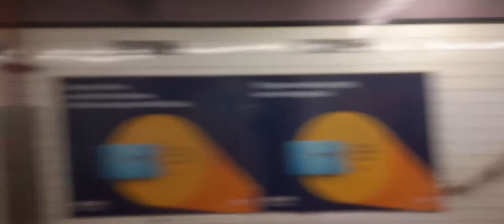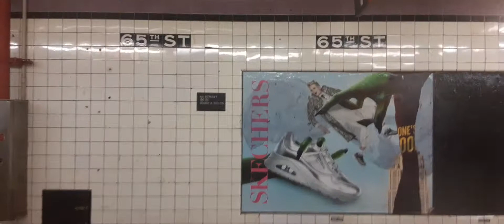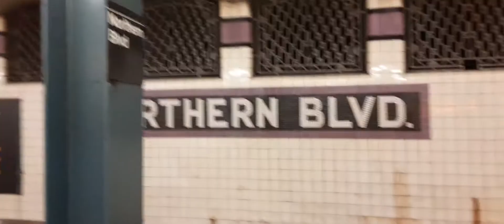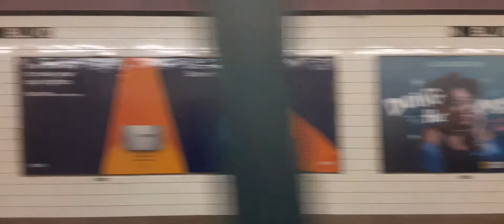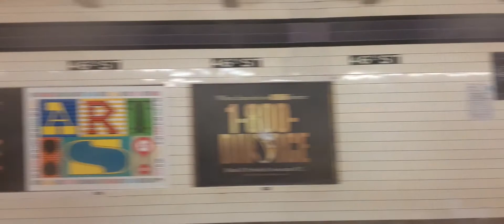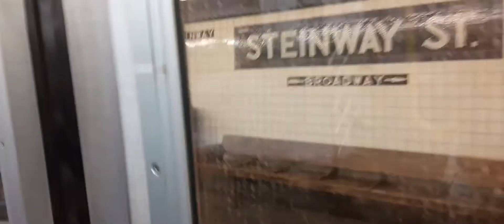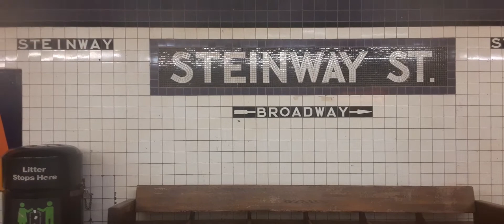M Train ride from Jackson Heights Roosevelt Avenue to 36th Street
Enjoy the train ride video more to come.

Main Instagram bloodyhorrorsavage
Twitter DarkBloodHorror

Second Instagram account
Realbossmtatransit1013

My transit channel
My Train's and Buses Savage 2000

I filmed this on: April 29th 2021